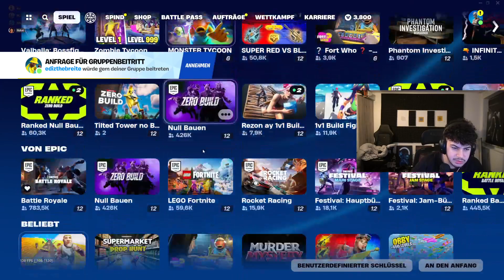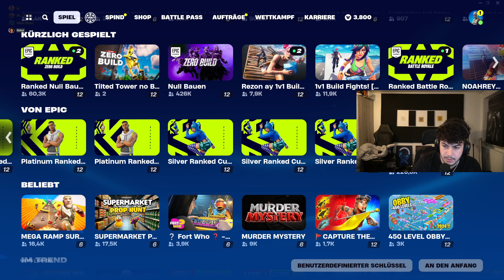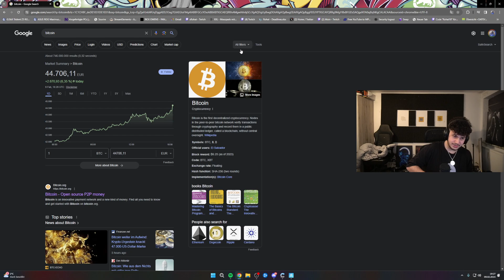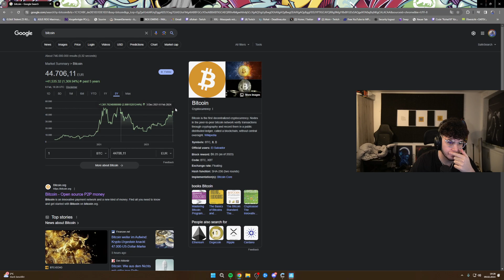🔴 xRohat [Valorant] Livestream vom 9.2.2024 [Part 4]